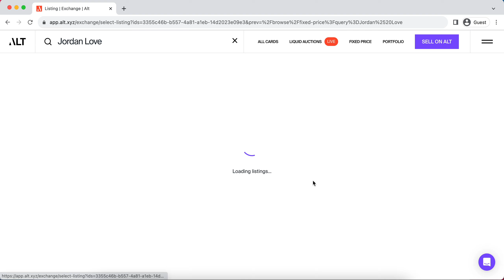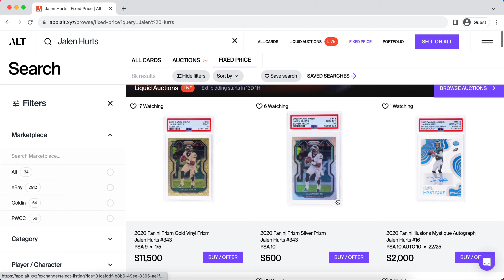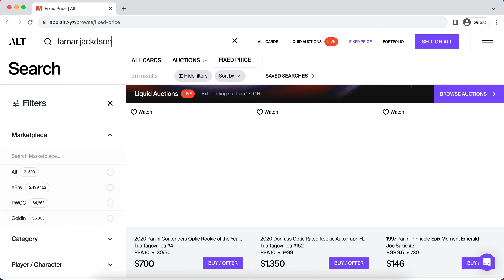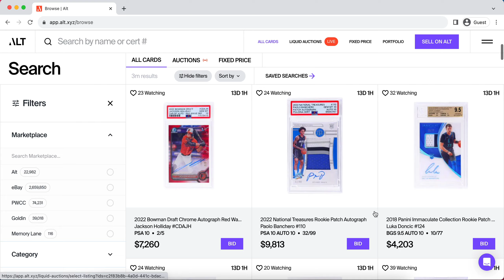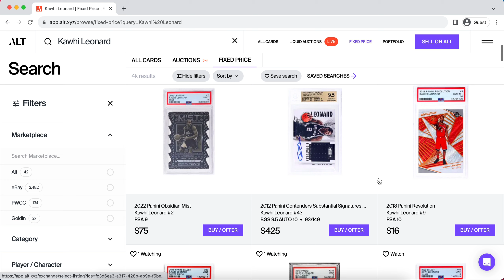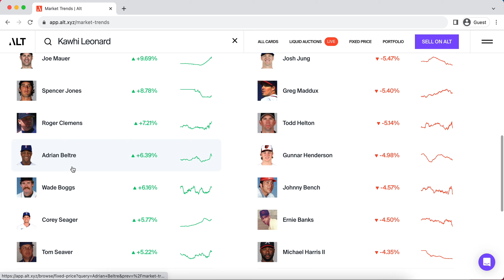These 5 Sports Cards Are SKYROCKETING In Value! (Sell ASAP or Buy?)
My membership program includes Weekly Reports of:
- 10 Cards I believe will go up in that week
- 10 Cards I believe should be sold during that week
-  3 Long-term, Underground Basketball Card Investments

Sports Cards Basketball Cards Sports Card Investing Basketball Card Investing Sports Card Investor